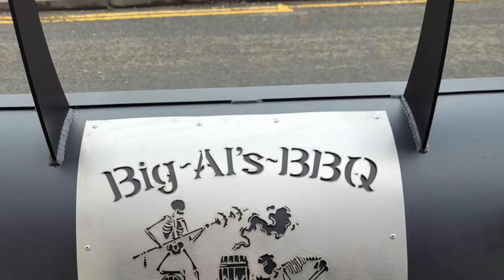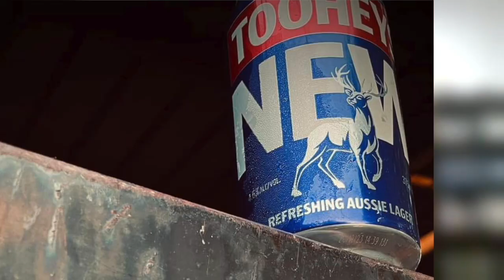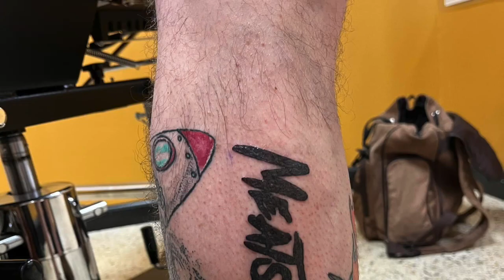For The Love of Q - Talk Meatstock Sydney 2023 Plans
Meatstock is a massive BBQ / Music festival and competition that happens each year in Australia. Al (@BigAlsBBQ ) and I had the amazing opportunity to speak to a great bunch of guys from 3 different countries (South Africa, America & Australia) about their journey to this monumental event.

Watch our conversation with them and find out about the team which is made up of James Grubbs (from the Netflix American BBQ series), Jacques Engelbrecht, Gerhard Van Niekerk, William Plotz and George Botha and their expectations for the competition, the differences in BBQ between the 3 different countries plus a whole lot more.

They are attending the Sydney event 5-7 May 2023.